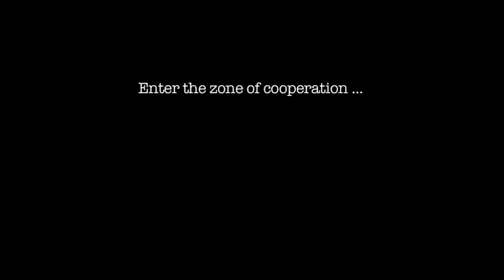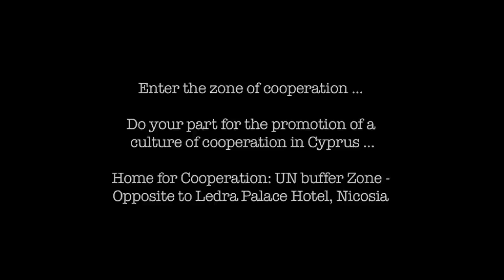What Does Cooperation Mean To You?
We asked people on the streets of Nicosia, 'what does cooperation mean to you?'. Here are their answers!